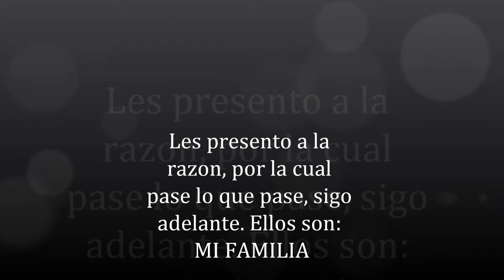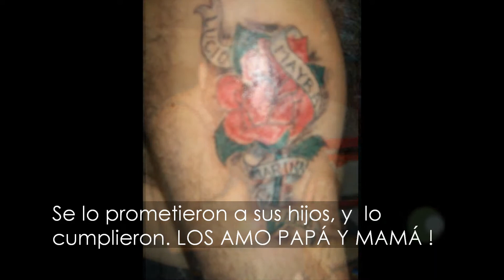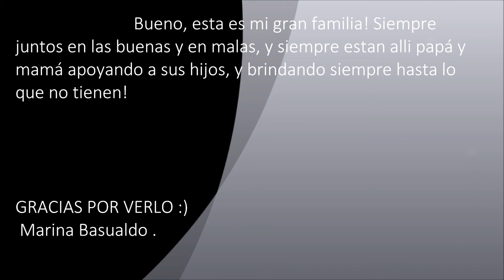Video de lengua Marina basualdo